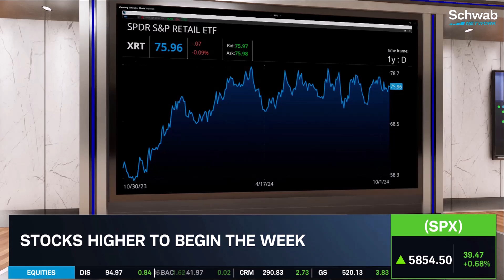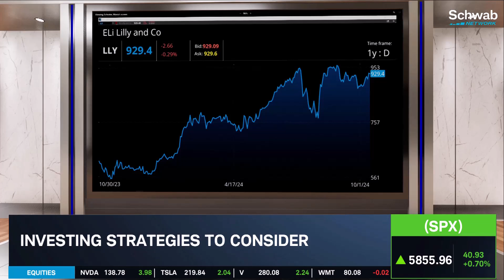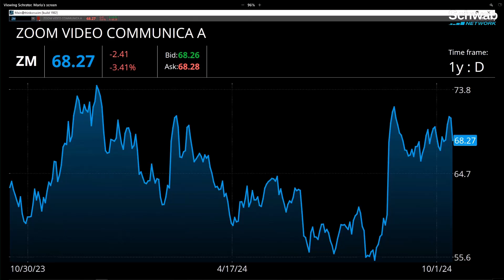More Cautious At These Frothy Market Levels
Mish and Nicole discuss the consumer and precious metals as key.